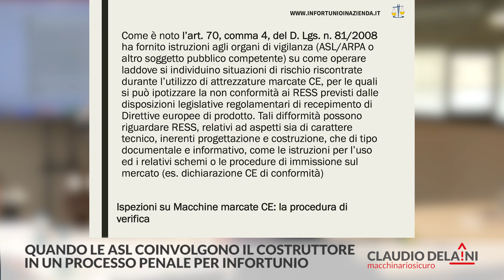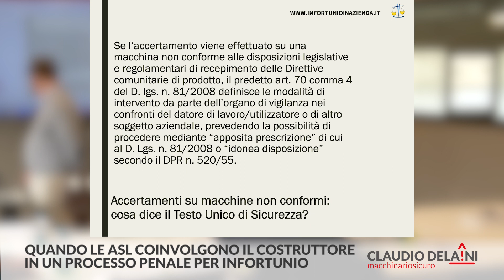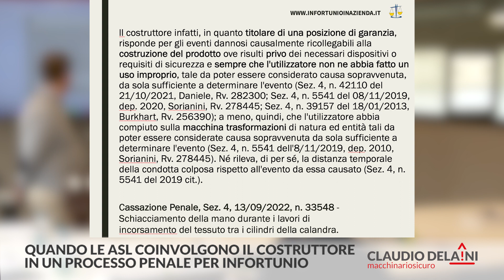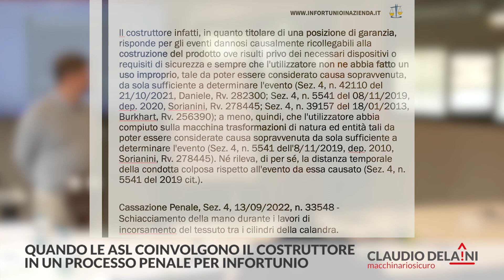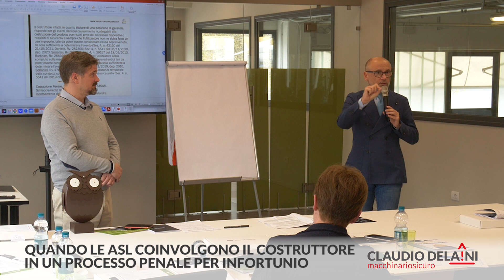Quando le asl coinvolgono il costruttore in un processo penale? con Avv Sandri e Ing Delaini